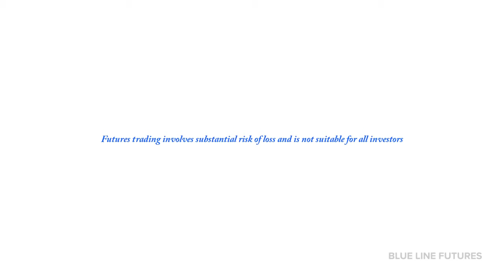Daily Trading News (1.27.20)